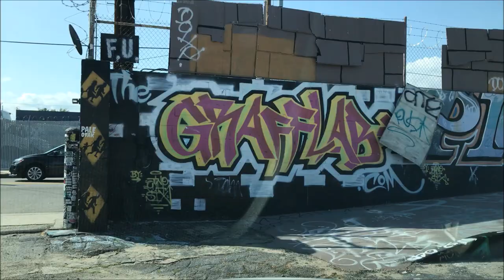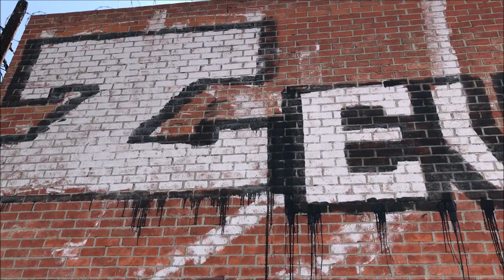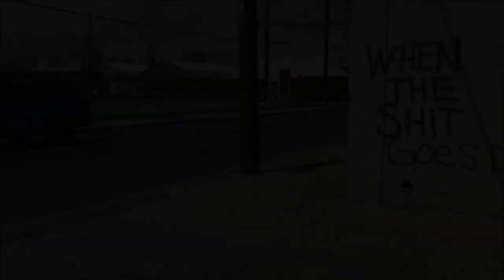Los Angeles Graffiti - Graff Writers Painting 4/20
SUBSCRIBE!! ig: @grafflifela - Documenting Los Angeles Graffiti - Visited the LA Graff Lab .. Filmed a couple Kobe Bryant murals as well., Also, Filming Random Graffiti Writers That We Come Across On Our Hunt Through The Streets Of DTLA & Surrounding.
***Much Respect And Thanks To: BLUNTZ (CBS)- BEATS , KOREL , - 2MUCH (PFK) la graff